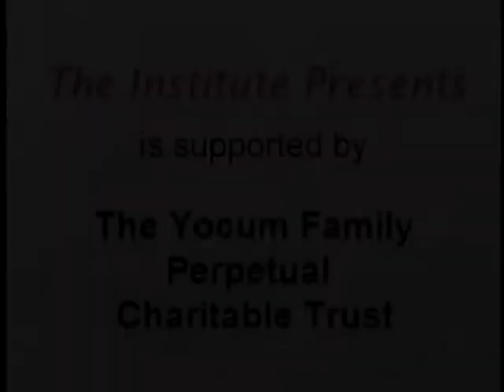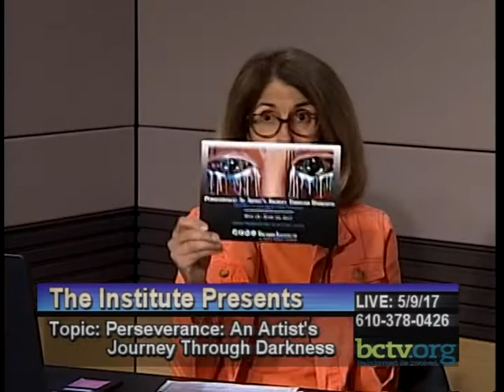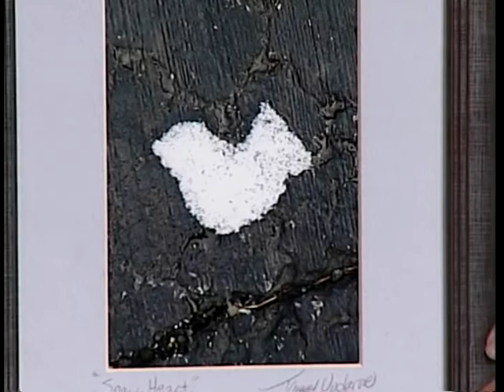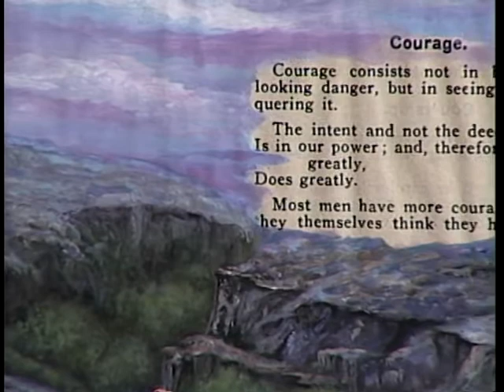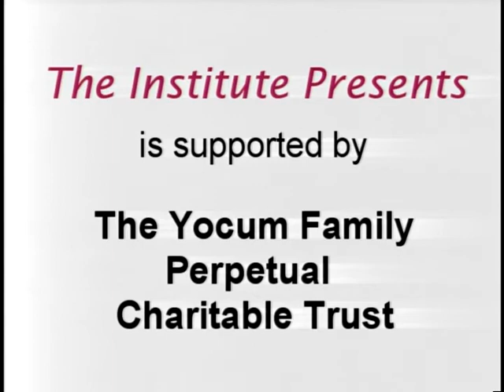Perseverance: An Artist's Journey Through Darkness 5-9-17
Susan Rohn sits down with artist and Yocum employee Tammy Updegrove and her upcoming exhibit Perseverance: An Artist's Journey Through Darkness